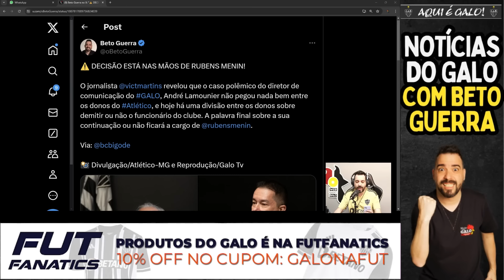🚨 GRANDE ATACANTE PODE CHEGAR? 🔥 LAMOUNIER PODE SER DEMITIDO?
🏍️ LOCAGORA  🏍️
⚠️Você sabia que pode ganhar um bom dinheiro no delivery?
Você não precisa ter a moto, pode alugar na LocAgora pagando muito pouco! Com diárias a partir de R$29,90, você sai com moto zero km e ganha dinheiro realizando entregas para os grandes aplicativos.

😍 COMPRE AS CAMISAS DO GALO NA FUTFANATICS e USE O CUPOM: GALONAFUT

● webradiogalo